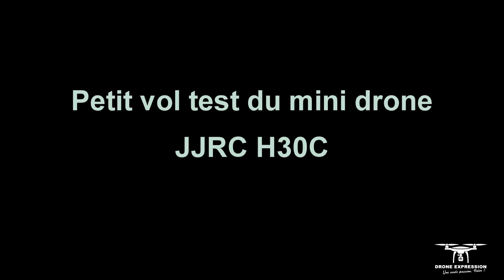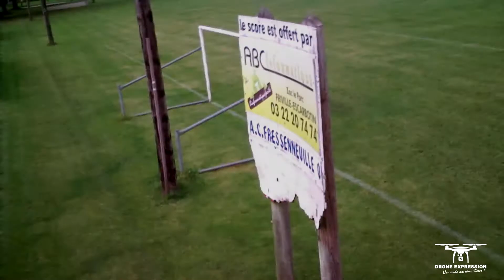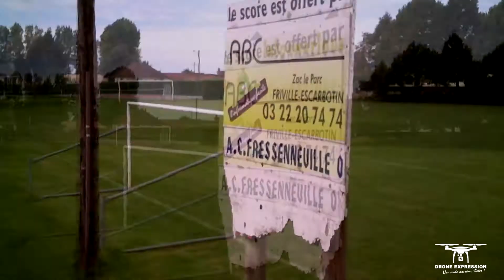Review Unboxing Presentation DRONE JJRC H30C TINY - GEARBEST - DRONE EXPRESSION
Presentation mini DRONE JJRC H30C TINY

Mini drone avec une allure du drone lilly. Il est équipé d'une caméra 2Mp

Sur cette page, nous avons un partenariat avec le site de vente en ligne GEARBEST, ce qui nous permet d'avoir des coupons de réduction très intéressante spécialement pour les membres.

N’hésitez pas à rejoindre notre petite communauté.

Prix 20€ environ